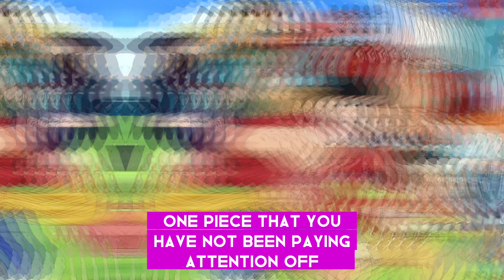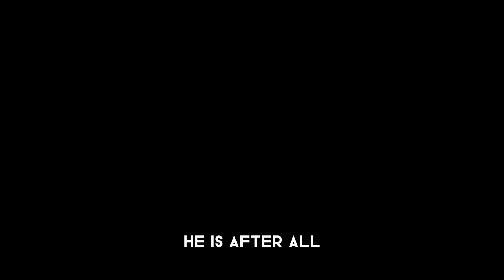One Piece things you never noticed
Strongest pirates in one piece
One piece pandaman theory
One piece theory no spoilers
One piece good and bad timeline
Rocks d xebec theory
One piece treasure theory
The greatest monkey d Dragon Theory
one piece crocodile theory
Top 10 one piece theories
old one piece theories
one piece god fruit theory